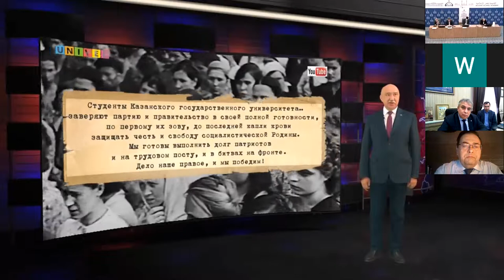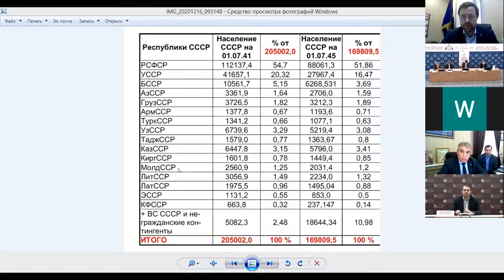Открытие Международной зимней исторической школы прошло в онлайн-формате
16 декабря в онлайн-формате был дан официальный старт первой Международной зимней исторической школе. Она посвящена важной, особенно актуальной в год 75-летия Великой Победы, теме – «Вторая мировая война в историографии и в исторической памяти».